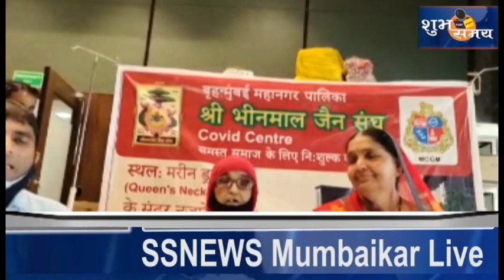SSNEWS VMUMBAIKAR LIVE मुम्बई में भीनमाल जैन संघ ने रचा नया इतिहास